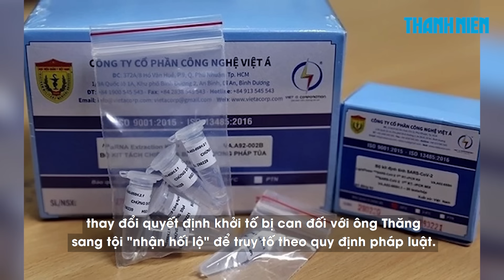Cựu Bí thư Hải Dương Phạm Xuân Thăng được chia "hoa hồng" hợp đồng với Việt Á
Ngoài 100.000 USD nhận từ Phan Quốc Việt, Chủ tịch HĐQT kiêm Tổng giám đốc Công ty Việt Á, cựu Bí thư Tỉnh ủy Hải Dương Phạm Xuân Thăng còn được chia 600 triệu đồng và 50.000 USD là tiền "hoa hồng" sau khi Công ty Việt Á được thanh toán hợp đồng.

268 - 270 Nguyễn Đình Chiểu, Phường Võ Thị Sáu, Q.3, TP HCM